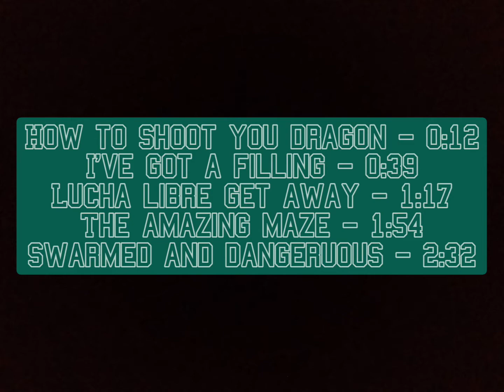Rayman Legends: Even more Invasion runs! (Sub 30!)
There's not much invasions left to do sub 30 on

I'm really happy with these runs!
These were much more harder to do, especially Swarmed and Lucha, but I pulled them off!
I'm also really happy with the Maze one, now there's only 2 Dark Rayman runs left.

I don't own the game in any shape or form. It was made by Ubisoft in 2013.